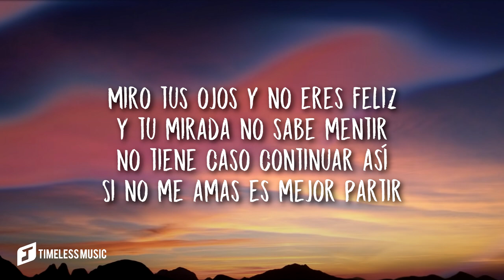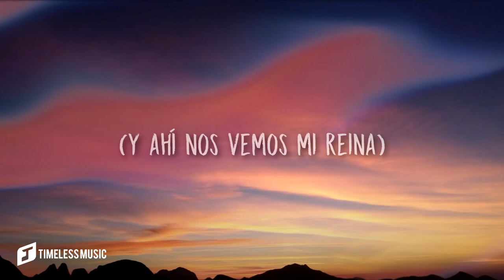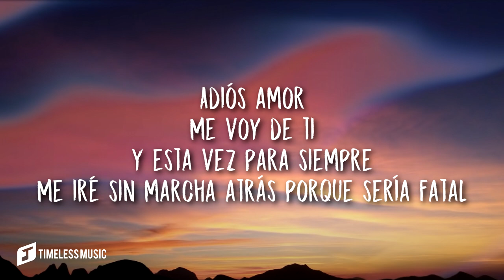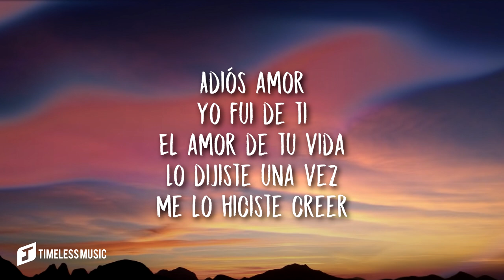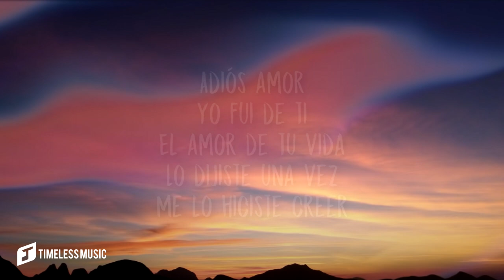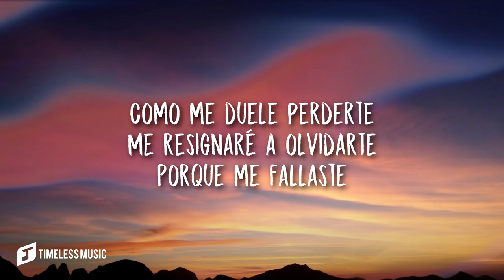Christian Nodal – Adiós Amor (Lyrics)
Christian Nodal – Adiós Amor

Lyrics: Christian Nodal – Adiós Amor

[Verse 1]
Miro tus ojos y no eres feliz
Y tu mirada no sabe mentir
No tiene caso continuar así
Si no me amas es mejor partir

[Pre-Chorus]
Desde hace tiempo ya nada es igual
No eres la misma y me tratas mal
Y ante mi Dios te podría jurar
Cuánto te quise y te quiero
Todavía

[Chorus]
Adiós, amor, me voy de ti
Y esta vez para siempre
Me iré sin marcha atrás, porque sería fatal
Adiós, amor, yo fui de ti
El amor de tu vida
Lo dijiste una vez, me lo hiciste creer
Cómo me duele perderte
Me resignaré a olvidarte
Porque me fallaste

[Interludio Hablado]
¡Y ahí nos vemos, mi reina!
Christian Nodal

[Pre-Chorus]
Todavía

[Chorus]
Porque me fallaste

[Outro]
Porque me fallaste
Porque me fallaste
Lyric video for Adiós Amor Christian Nodal on Timeless Music

Experience the emotional depth of the newest hit songs and trending songs in form of lyric video on our channel. You can find a variety of new music on our channel, From live performances to slowed and sped-up versions, indie music, pop music, music hits, tiktok songs and tiktok music trends and many popular songs.